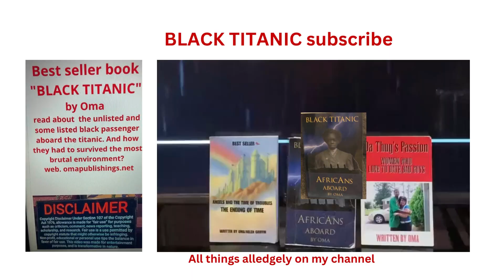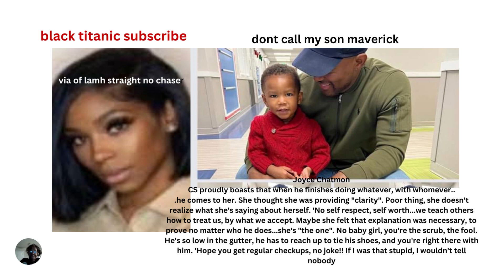martellholt 2 mistress my son name is Maverick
$Blacktitanic  Martel respond to fan who say they're confuse about knox name. he clears the air, an say his name is maverick, also, martel poses with maverick first day at school an without Ari/